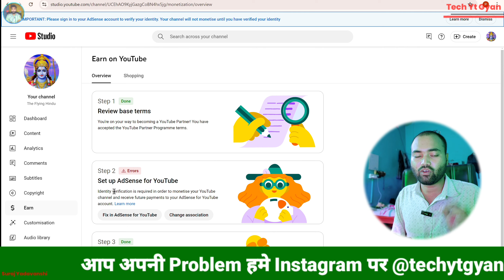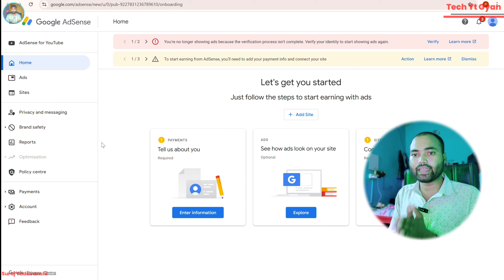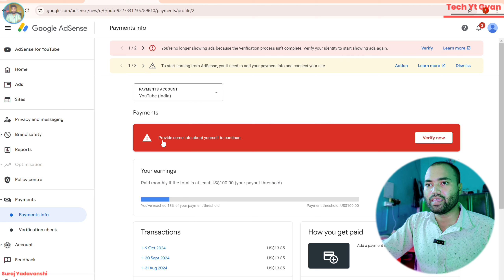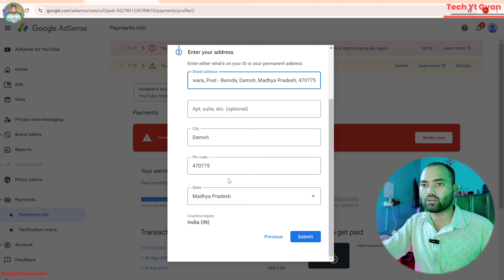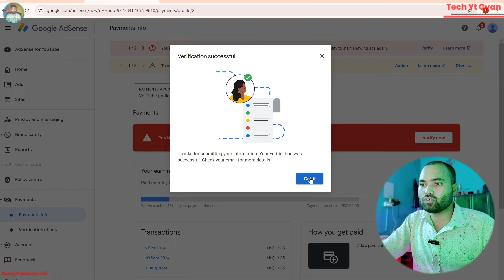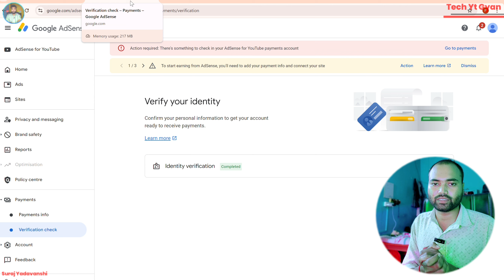Step 2 Error | Identity Verification is Required In Order to Monetization Your Youtube Channel 2024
Hello Guyz
In this video i have discussed the whlole process that Step 2 Error | Identity Verification is Required In Order to Monetization Your Youtube Channel 2024

Your Quaris -
step 2 error in youtube monetization best solution google adsense
step 2 error create or link an adsense account
step 2 error your associated adsense account was disapproved this may be due to an existing account
step 2 error youtube
step 2 error solved just in 5 minutes monetization youtube channel problem fix 2024
identity verification is required in order to monetization your youtube channel
identity verification
identity verification vivo forgot password bhul gaye to kya kare
identity verification change kaise kare

Hastags ➞
techytgyan adsenseidentityverification adsenseidentityverificationfailed googleadsenseidentityverification failed